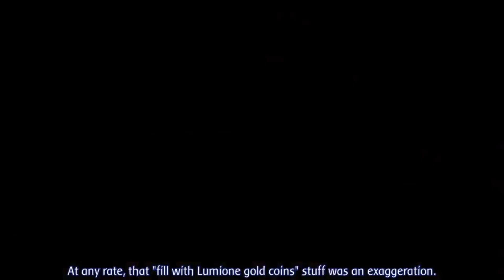Spice and Wolf - The Art of Romantic Storytelling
This is one of my longer videos so I hope it kept you interested. any and all comments are appreciated.